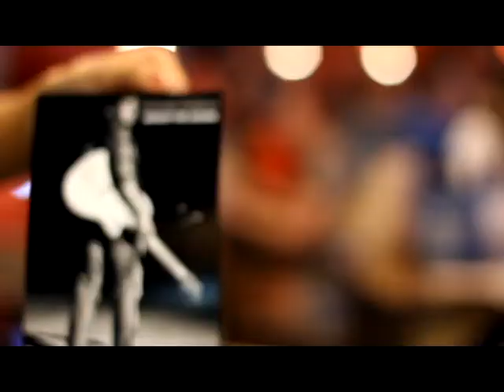Nestor AnDress at Wing Barn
This is just a very small piece to the beginning of an Amazing Adventure, Nestor AnDress.  Footage provided by Kaplan Photography & 1Up Entertainment from a Wing Barn in Brownsville Texas.